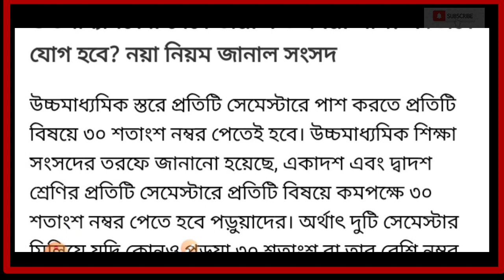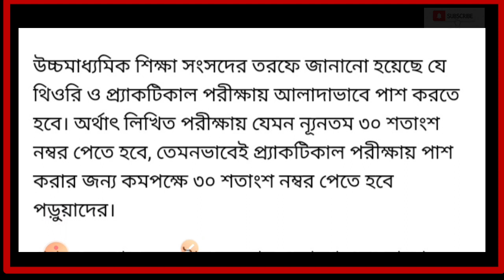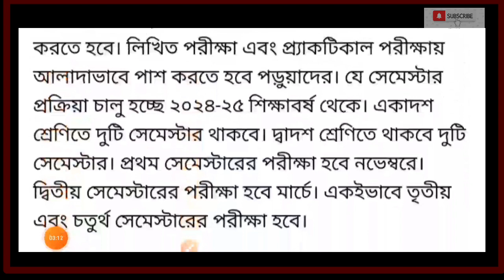উচ্চমাধ্যমিকের সেমেস্টারে কত নম্বরে পাশ? কীভাবে যোগ হবে? নয়া নিয়ম জানাল সংসদ | HS Semester system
Pass marks in HS Semester system: উচ্চমাধ্যমিকের সেমেস্টারে কত নম্বরে পাশ? কীভাবে যোগ হবে? নয়া নিয়ম জানাল সংসদ
উচ্চমাধ্যমিক স্তরে সেমেস্টার প্রথা চালু হচ্ছে ২০২৪-২৫ শিক্ষাবর্ষ থেকে। উচ্চমাধ্যমিক শিক্ষা সংসদের তরফে জানানো হয়েছে যে প্রতিটি সেমেস্টারে প্রতিটি বিষয়ে পাশ করতে হবে। পাশ মার্ক কত হল? সেটা জানাল সংসদ।
উচ্চমাধ্যমিক স্তরে প্রতিটি সেমেস্টারে পাশ করতে প্রতিটি বিষয়ে ৩০ শতাংশ নম্বর পেতেই হবে। উচ্চমাধ্যমিক শিক্ষা সংসদের তরফে জানানো হয়েছে, একাদশ এবং দ্বাদশ শ্রেণির প্রতিটি সেমেস্টারে প্রতিটি বিষয়ে কমপক্ষে ৩০ শতাংশ নম্বর পেতে হবে পড়ুয়াদের। অর্থাৎ দুটি সেমেস্টার মিলিয়ে যদি কোনও পড়ুয়া ৩০ শতাংশ বা তার বেশি নম্বর পান, তাহলেও তিনি যে পাশ করেছেন, সেটা হলফ করে বলা যাবে না। কারণ এরকম হতেই পারে যে কোনও পড়ুয়া প্রথম বা তৃতীয় সেমেস্টারে ৭০ শতাংশ নম্বর পেয়েছেন এবং দ্বিতীয় বা চতুর্থ সেমেস্টারে ১০ শতাংশ নম্বর পেয়েছেন। সেরকম হলে সংশ্লিষ্ট পড়ুয়া দ্বিতীয় বা চতুর্থ সেমেস্টারে উত্তীর্ণ হয়েছেন বলে বিবেচিত হবেন না। প্রতিটি সেমেস্টারেই প্রতিটি বিষয়ে তাঁকে ন্যূনতম ৩০ শতাংশ নম্বর পেতে হবে।'
থিওরি ও প্র্যাকটিকালে আলাদাভাবে পাশ করতে হবে
উচ্চমাধ্যমিক শিক্ষা সংসদের তরফে জানানো হয়েছে যে থিওরি ও প্র্যাকটিকাল পরীক্ষায় আলাদাভাবে পাশ করতে হবে। অর্থাৎ লিখিত পরীক্ষায় যেমন ন্যূনতম ৩০ শতাংশ নম্বর পেতে হবে, তেমনভাবেই প্র্যাকটিকাল পরীক্ষায় পাশ করার জন্য কমপক্ষে ৩০ শতাংশ নম্বর পেতে হবে পড়ুয়াদের।

আরও পড়ুন: TCS freshers hiring 2024-25: ১১.৫ লাখের প্যাকেজ! ফ্রেশারদের চাকরি দিচ্ছে TCS, কতদিন সুযোগ? হবে প্রচুর নিয়োগ

প্রথমে অবশ্য সেমেস্টার ব্যবস্থায় একাদশ এবং দ্বাদশ শ্রেণিতে পাশের নিয়মের ক্ষেত্রে এতটা কড়াকড়ি হয়নি। প্রাথমিকভাবে সংসদ জানিয়েছিল যে দুটি সেমেস্টার মিলিয়ে পাশ নম্বর পেলেই হবে। অর্থাৎ প্রতিটি সেমেস্টারে প্রতিটি বিষয়ে উত্তীর্ণ করার বিষয় ছিল না। কিন্তু সেই নিয়মে আপত্তি জানান শিক্ষক মহলের একাংশ। তাঁদের বক্তব্য ছিল যে সংসদের সেই সিদ্ধান্তের ফলে চারটি সেমেস্টারের সমান গুরুত্ব থাকবে না। একাংশের কাছে দুটি সেমেস্টারের গুরুত্ব বেশি থাকবে। আর বাকি দুটি সেমেস্টার কার্যত গুরুত্বহীন হয়ে পড়বে।
HS Exam Admit Card News 2023 | WBCHSE Class 12 Admit Card 2023 | Class 11& 12 exam News notice 2023 WBCHSE publishes the West Bengal HS admit card 2023 on 3rd March 2023, The West Bengal HS admit card 2023 will be available on the official website, and school authorities can download it, Moreover, students can collect their West Bengal HS admit card 2023 from their respective schools, West Bengal HS Admit Card 2023: Download Hall Ticket PDF, WB HS Admit Card 2023, WBCHSE 11th & 12th Admit Card 2023 Download (*Available) WB HS Admit Card 2023 Download for West Bengal Class 11th & 12th Admit Card 2023 with Exam Center Details for General & Vocational Course Arts, Science, Commerce Stream Regular, Private or Reappear External Students Public Exams The West Bengal State Council of Higher Secondary Education (WBCHSE), Kolkata is going to distribute the state Higher Secondary (HS) Course annual final public examination test admit card or roll numbers for general and vocational course Arts, Science, Commerce stream students to the academic year of 2023. WBCHSE Routine 2023, WB HS Routine 2023, WB 11th & 12th Date Sheet 2023 Pdf Download WB HS Admit Card 2023 The WBCHSE has issued a circular regarding H.S admit card or roll number distribution, every higher secondary institute higher authorities can collect WBCHSE Admit Card 2023 by the responsible regional camp office, and check student data for all regular, private, or reappear external students of Arts, Science, and Commerce stream. WB HS Admit Card 2023, West Bengal 12th Hall Ticket 2023 WB HS Admit Card 2023 The West Bengal State Council of Higher Secondary Education (WBCHSE), Kolkata has provided online admit card also for all eligible students of class XI, Class XII, and distribution of WB HS Admit Card / Hall Ticket 2023 online will be started before the beginning of the final exam schedule and annual exam date sheet also published. West Bengal 11th & 12th Admit Card 2023 Download Every student or their parent can download WBCHSE Admit Card 2023 online by providing simple details of a student from the following simple steps, those Arts, Science, and Commerce stream student can download from before 10 days of the public exam schedule and the roll number slips download service available up to end date of exam schedule. All WBCHSE general and vocational course students can follow the steps to download the annual exam roll number slip to every government and private authorities higher secondary college students. Visit West Bengal State Council of Higher Secondary Education (WBCHSE), Kolkata Board Official website, and select the option of student corner. Here is the direct link to reach WBCHSE Student Corner Now you have seen a separate option of H.S Roll Number or H.S Admit Card along with other students’ service options. Finally, proceed with the submit option, the WB Board HS Admit Card 2023 is displayed on the screen with complete details student with allotted exam center details. The WB HS Admit Card 2023 maintains complete details of stude